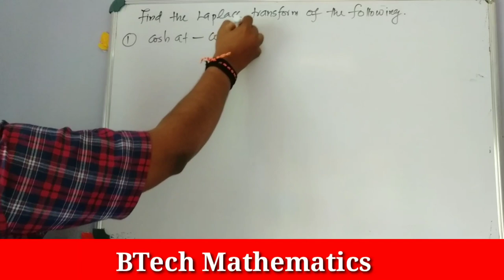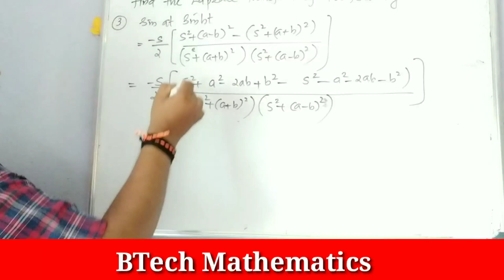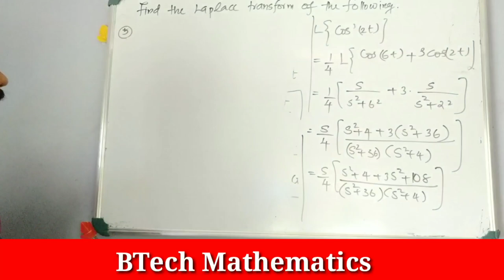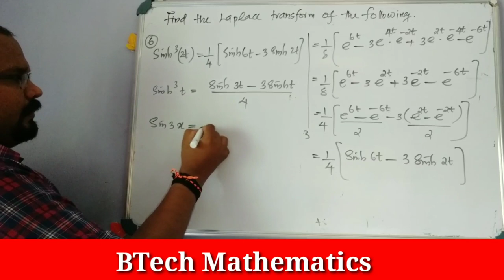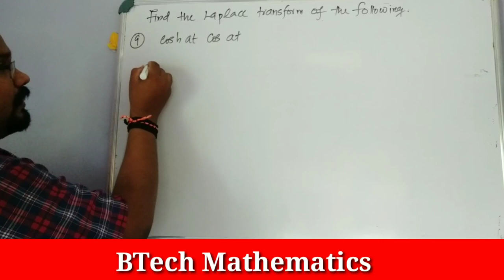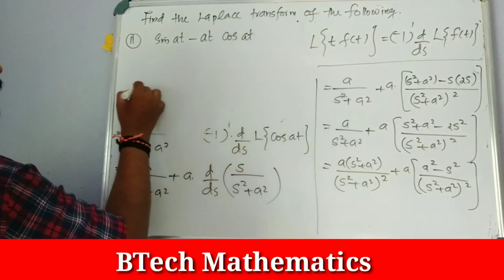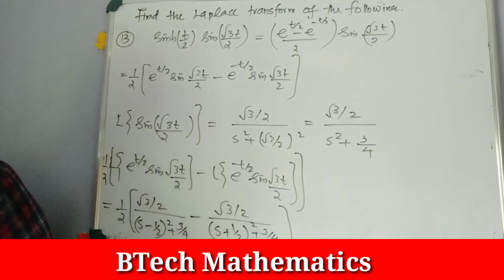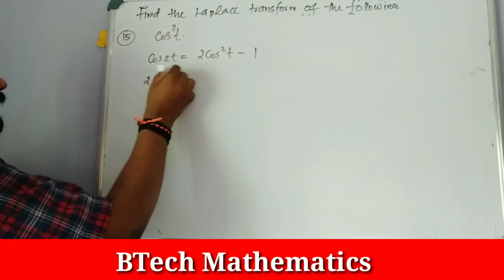Laplace Transforms Practice Problems | Laplace Transforms (Part 7) | S2(2019) | S4 MA 202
Laplace Transforms Practice Problems 1
Laplace Transforms (Part 7)
S2(2019 Syllabus)
S4 MA 202
KTU BTech

btech_mathematics